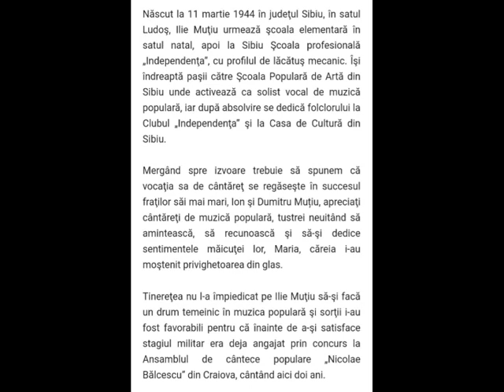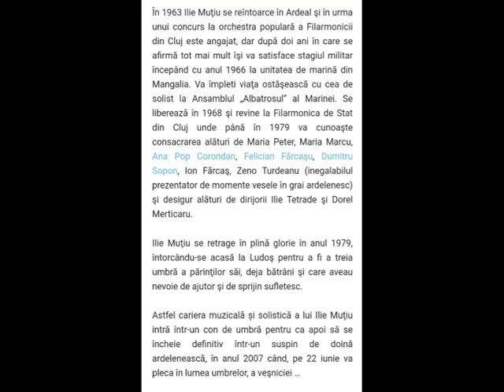ILIE MUTIU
DISC: EPC 936
Orchestra: Moise Belmustata
1. EU-S CIOBANUL MUNTELUI
2. CAND SE PRIND FETELE-N JOC
3. BATE VANTUL PRINTRE DUZI
4. NU STIU FRTATE CUM SE FACE